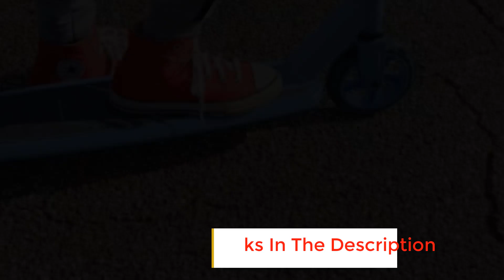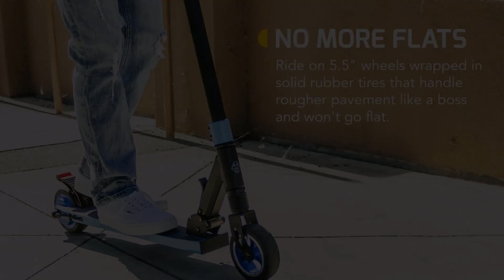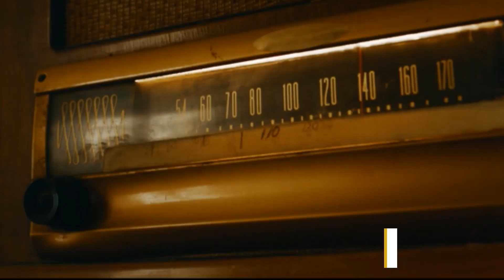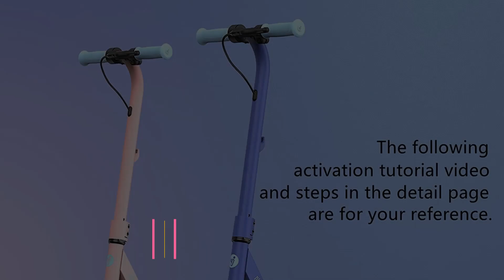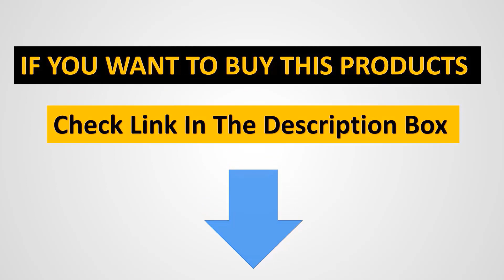✅6 Best electric scooters for kids: A buying guide for parents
1. Hiboy N1.

2. Gyroor H30.

3. Swagtron Swagger 8.

4. Mongoose React E4.

5. Segway Ninebot eKickScooter Zing E8 For girls.

6. Gyroor H40.

Although the recommended age for kids to ride on an e-scooter is 8, several manufacturers make slow speed motorized scooters, which are ideal for small kids. But, purchasing any random one won’t be a good idea as specs and features on the paper aren’t enough to call a scooter safe for a children to ride.

      owners.